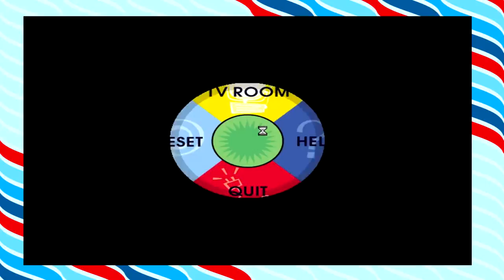Toy Story 2 Activity Center - JGLP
To Al's Toy Barn, and beyond!
No this isn't the awesome Toy Story 2 game, this is...the other one.